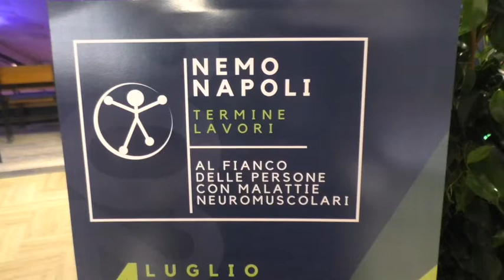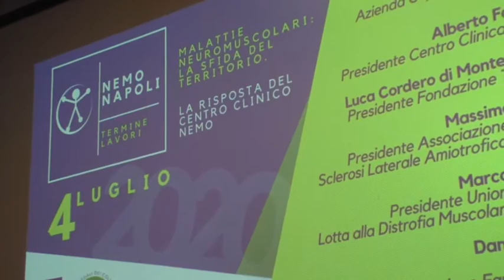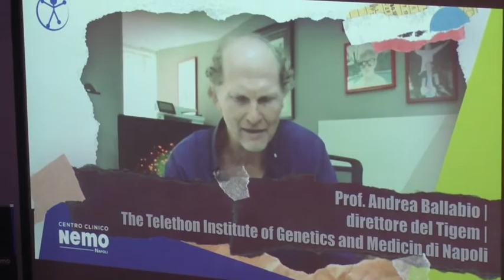NeMo Monaldi - Telecapri